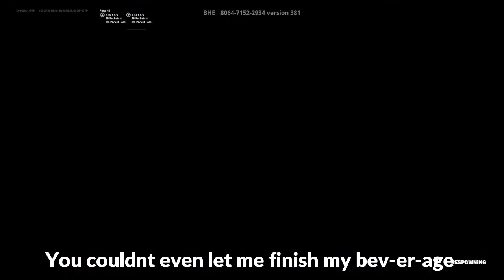Tee hee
first time using wondershare filmora. Its pretty awesome ngl